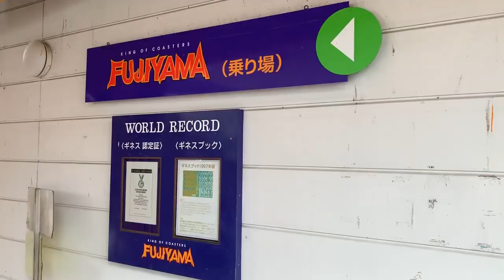【HD】Fujiyama Roller coaster Fujikyu highland